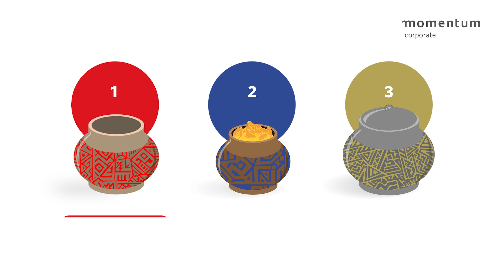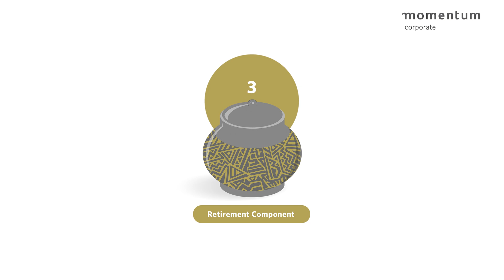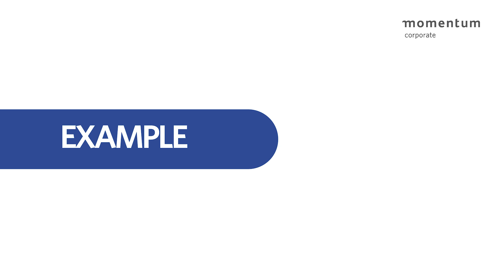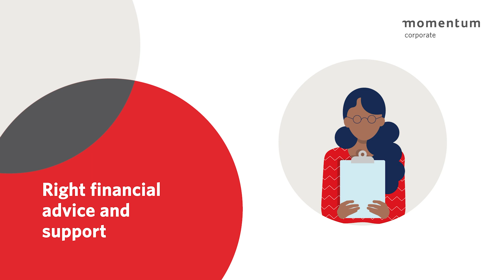What is the Two-Pot System? - English